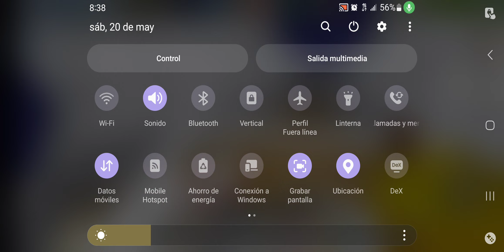10 de julio de 2023